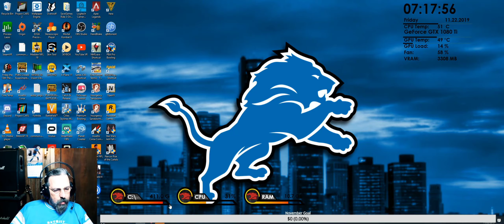Battlefield V Tank Action!